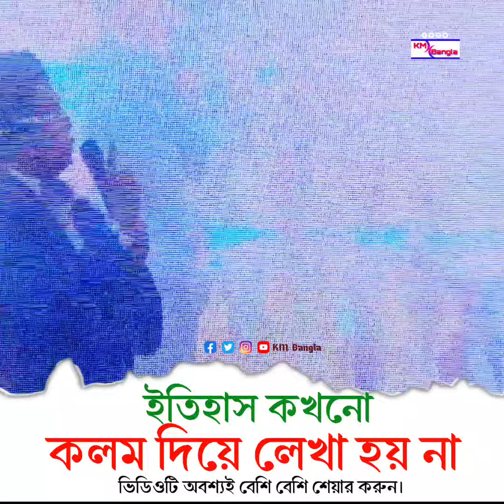ইতিহাস কখনো কলম দিয়ে লেখা হয় না | ইতিহাস লেখা হয় পরিশ্রম দিয়ে | Abedin Haque Adi